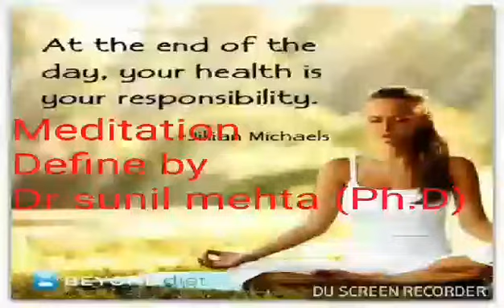Meditation define by Dr sunil Mehta (Ph.D)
Meditation (Dhyan ) define by Dr Sunil Mehta (Ph..D)-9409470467